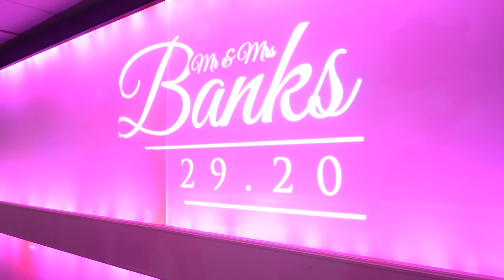Valerie + Leroy Wedding Highlight Video by rZellars